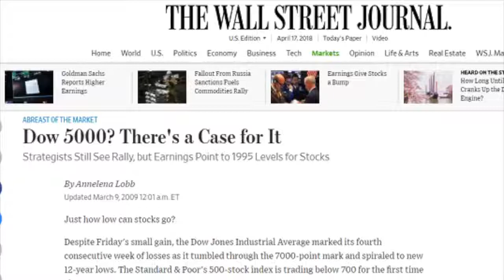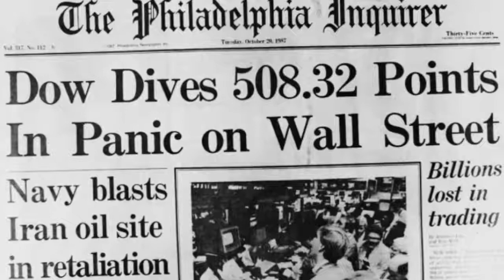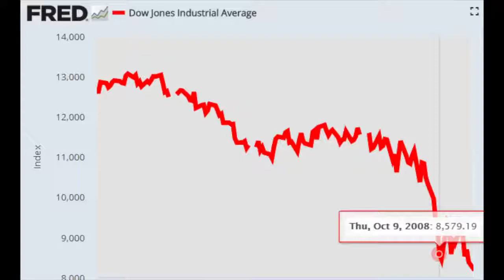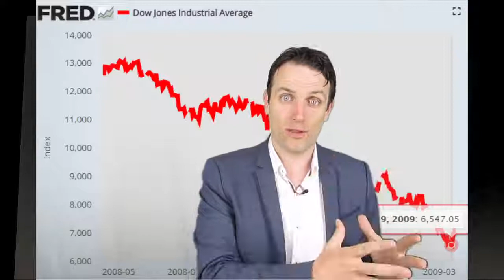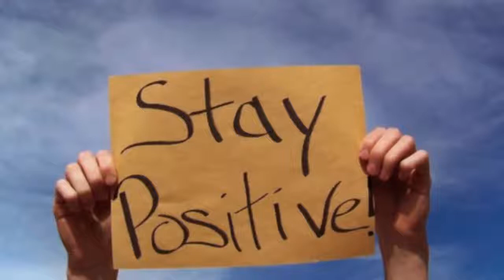WHAT TO DO IF THE STOCK MARKET CRASHS? BE PREPARED IN 4 STEPS!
A stock market crash is always around the corner. In the last 18 years we have seen two crashes of 50% and if you live in the Netherlands you still dream of those 2000 highs. Nevertheless, a 9 year bull market quickly erases all the painful memories but forgetting what happened and how it looked might be very dangerous. If you haven’t lived through a stock market crash, you should then at least try and think about it in order to be prepared as much as you can.

We analyze the 2008 and 2009 stock market crash and describe 4 steps how you can be prepared!